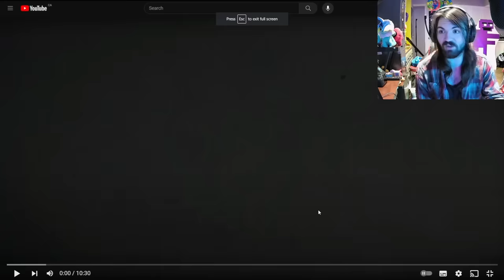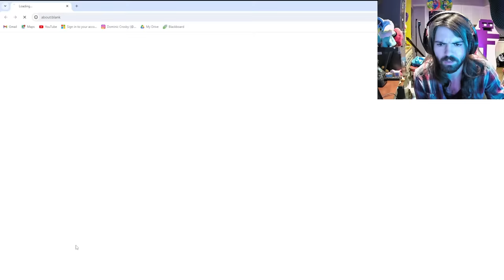MR. PUZZLES REVEALED!!! - SMG4: Mario Mysteries